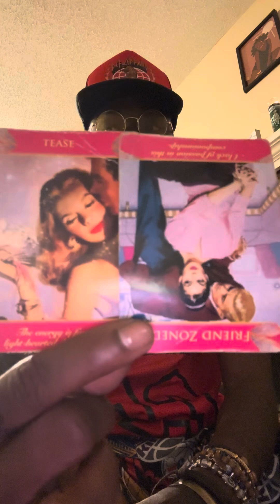CANCER ♋️ VS SAGITTARIUS ♐️ YOU BOTH ARE HOLDING BACK YOUR FEELINGS